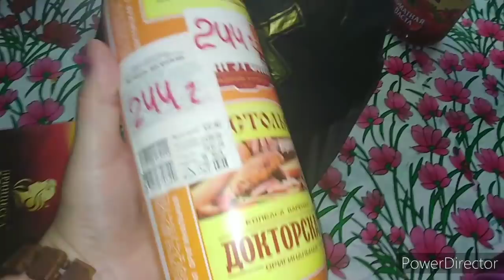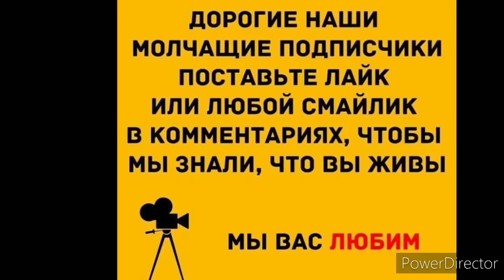Куда пропал Илья, покупки продуктов.